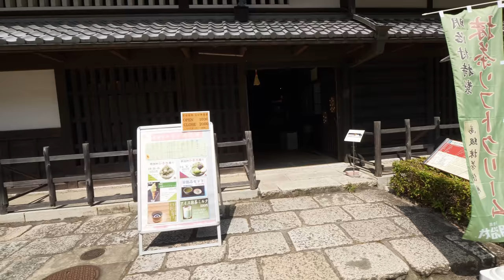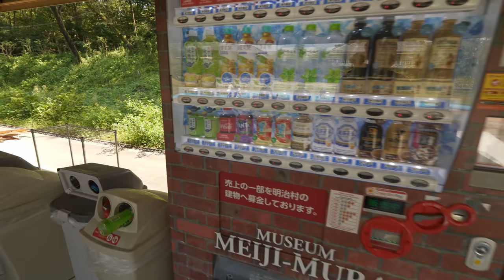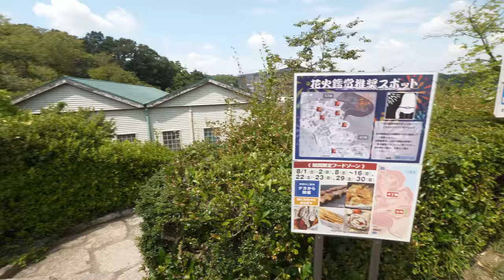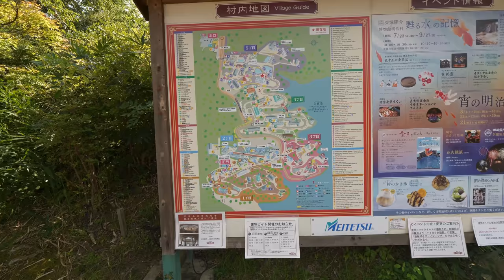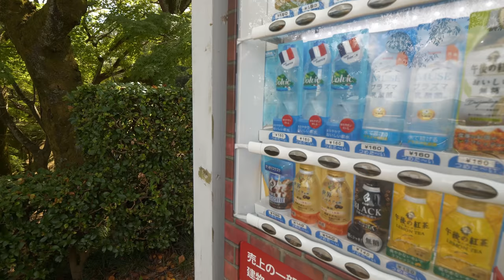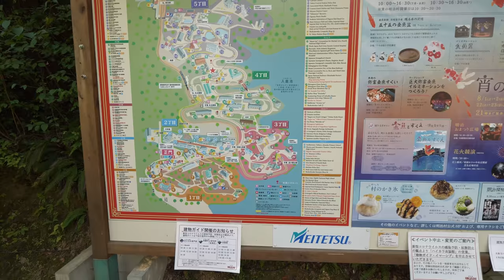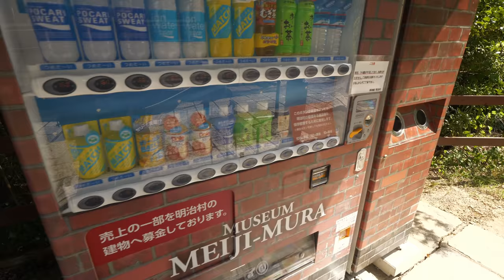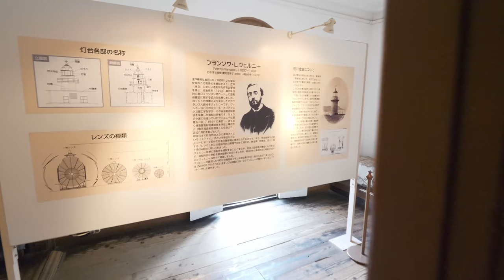4K・ Japan - Traveling to Meiji period theme park・4K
The park is located near Nagoya in Inuyama city. Many buildings here are original moved from other places. Some of them are even functional like restaurants. Other buildings are free to enter to see Meiji era style apartments and offices. There are Meiji era looking tour buses, pretty real old tram and even SL train between "Tokyo" and "Nagoya" stations. Specially for that day there was a discount for people came in yukata or kimono.
This is my first time when I traveled to Meiji era theme park. The video was filmed few hours before Inuyama castle walk.
No cats found this time 😿

00:01 Entrance portal to Meiji era
03:24 Mie prefecture office
08:24 Train depo
12:28 Tour bus
13:30 Tram depo
16:34 Old school
25:32 Tea... sold out
27:20 Seattle Japanese Evangelical Church
33:16 Japanese Immigrants' Assembly Hall, Hilo, Hawaii
36:36 Old factory
42:14 St. Francis Xavier's Cathedral
46:57 Head Office of Kawasaki Bank (Lookout Tower)
51:55 Imperial hotel
1:00:00 Tea... nope, water time
1:02:20 Riding SL from Nagoya to Tokyo station
1:21:59 Tea time... sold out
1:23:12 Getting on tram
1:26:54 Taking off
1:36:50 Lighthouse
1:38:25 Clear prop!

Filmed in UltraHD 4K 60p with Lumix GH5 camera, 8-18 f2.8-4 lens, Beholder EC1 stabilizer and Audio-Technica AT9946CM mic. Aerial filming with Mavic 2 Pro.